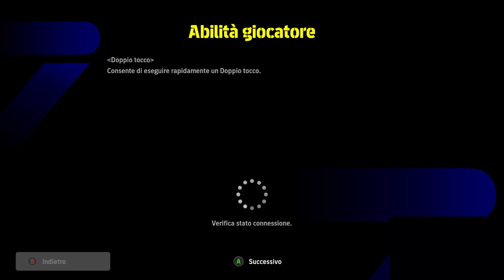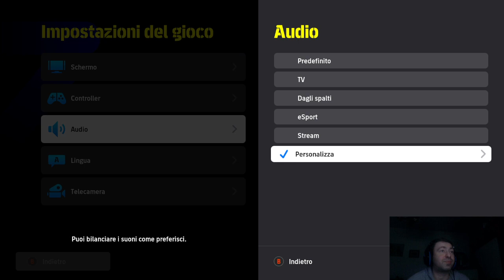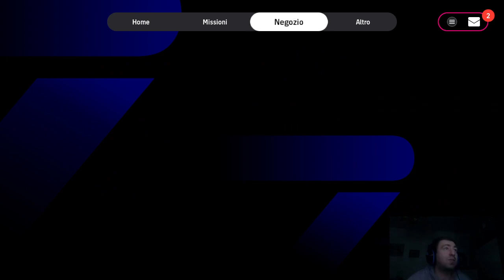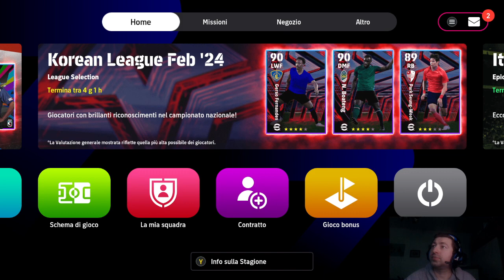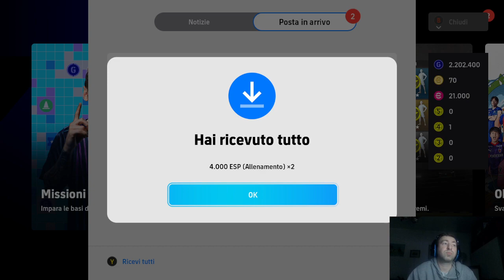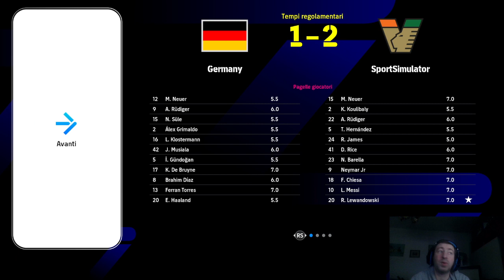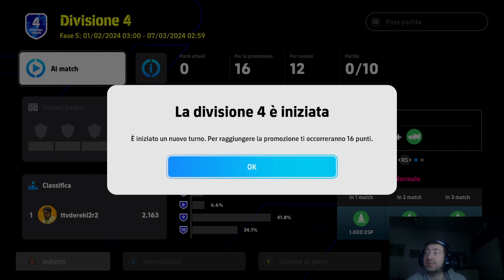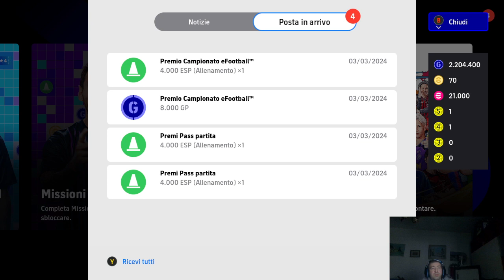efottball 2024 e Smadonniamo un pò in divisione 5 - In gol con Messi e Neymar e anche Lewandowski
efootball2024 e Smadonniamo un pò in divisione 5 - In gol con Messi e Neymar e anche Lewandowski

 Benvenuti nel canale SportSimulator..
Canale di intrattenimento e Condividiamo lo sport la Serie A e le competizioni calcistiche, il cinema, modellismo ferroviario, Videogames sportivi e altri giochi per PS4 e PC, dalle serie Fifa e Pes, Warzone, Fortnite e altre...
Rispettate sempre chi gioca e tutti i video giocatori, tutti. Il gioco è passione e va rispettato.

Negozio, Shop, Merchandising.